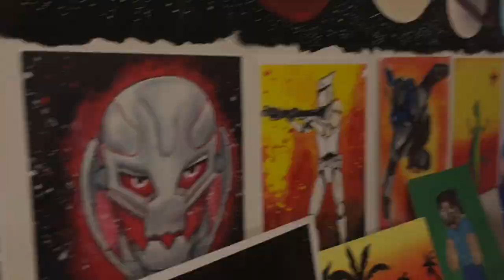Birthday Paint Party | Fun videos for children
Aidan loves going to his favorite art place to draw and paint some of his favorite characters!  At home, we have a wall full of his drawings of characters from Minecraft, Pokemon, Plants vs. Zombies, Super Mario and so much more!!

So what a better place than going to the art studio to have his birthday party?!?!?! Aidan had so much fun drawing and painting with all his friends at the party!! His theme this year was. you guessed it, MINECRAFT!!!

Thumbs up if you LOVE to draw and Minecraft!

And if you're interested at the Young Art studio, check them out